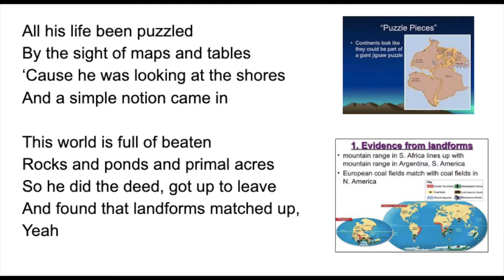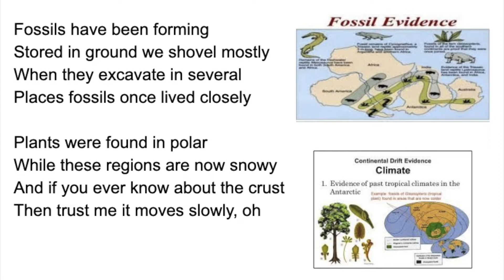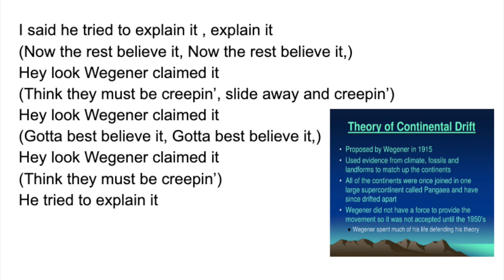Hey Look Wegener Claimed It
All his life been puzzled
By the sight of maps and tables
‘Cause he was looking at the shores
And a simple notion came in
This world is full of beaten
Rocks and ponds and primal acres
So he did the deed, got up to leave
And found that landforms matched up, yeah

Are you ready for the reasons?
Ain’t you ready for the basis?
In the ground there were fossils
They couldn't be same places
In the frozen primeval
Plants be laying there for ages
And landforms proved plates moved

He tried to explain it
Evidence coming from traces in places
Is he redeemed? Debated, debated
I said he tried to explain it

Fossils have been forming
Stored in ground we shovel mostly
When they excavate in several
Places fossils once lived closely
Plants were found in polar
While these regions are now snowy
And if you ever know about the crust
Then trust me it moves slowly, oh

I said he tried to explain it , explain it
We see it, we watch it, he claimed it, claimed it

(Now the rest believe it, Now the rest believe it,)
(Think they must be creepin’, slide away and creepin’)
(Gotta best believe it, Gotta best believe it,)
(Think they must be creepin’)